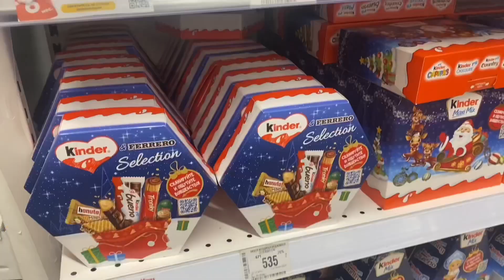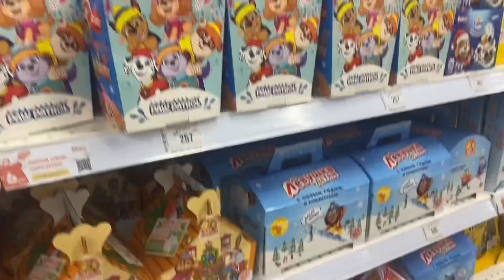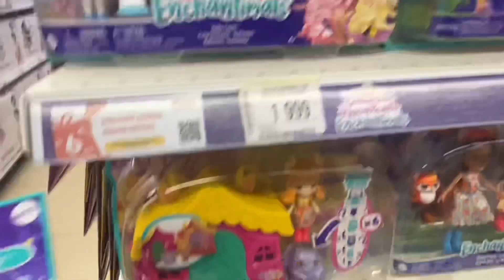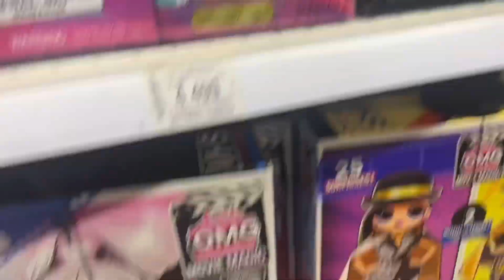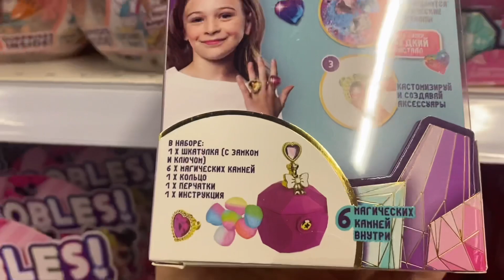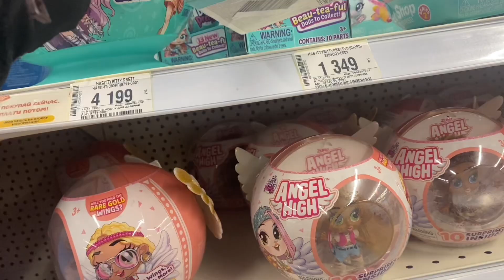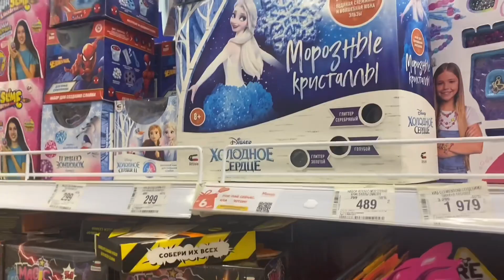Наши предновогодние хлопоты🎄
Купили сосну,но все новогодние игрушки остались в Губкинском.Пришлось купить игрушек,нарядили нашу сосну и пошли гулять в Детский мир!